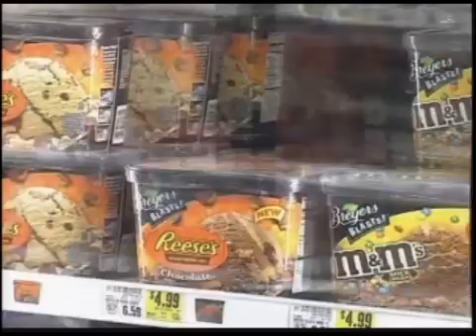Eating healthy, on a budget